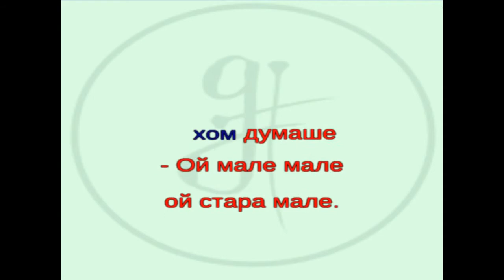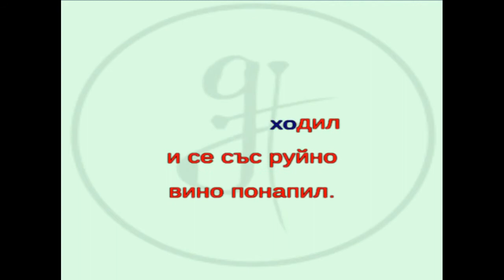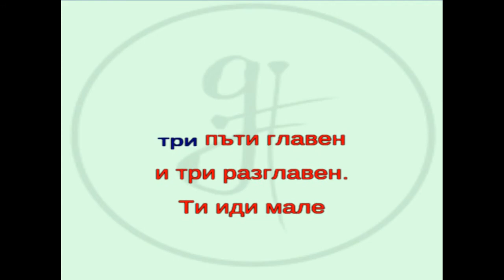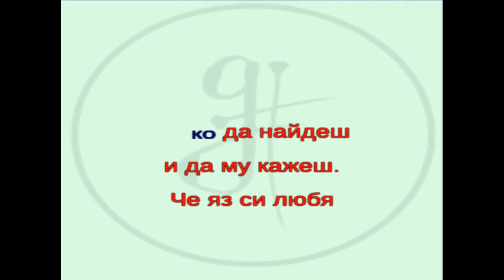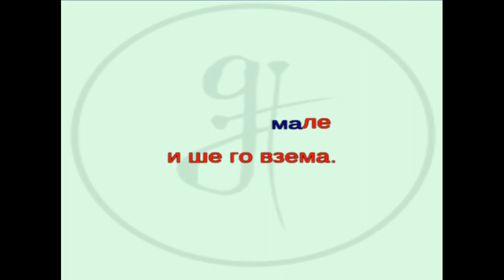караоке SB "Манда майка тихом думаше"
Караоке на странджанската песен "Манда майка тихом думаше". Инструментала е по аранжимент Пейо Пеев, съпровод формация "Дива река" и в изпълнение на Радостина Йовкова